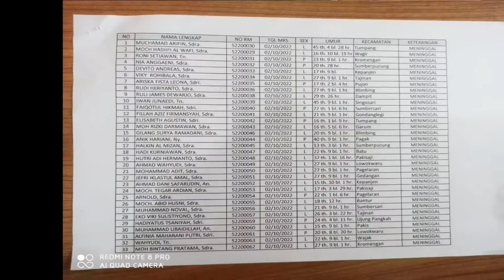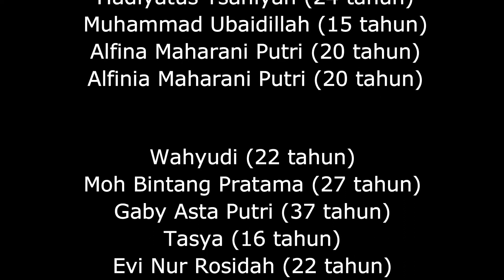Nama-Nama Korban Tragedi Kanjuruhan Malang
KORBAN Tragedi Kanjuruhan yang tewas di Stadion Kanjuruhan, Kabupaten Malang, 1 Oktober 2022, terus bertambah. Terdapat satu nama Gibran Raka Elfano, usia dua tahun, dalam daftar korban tersebut.(*)